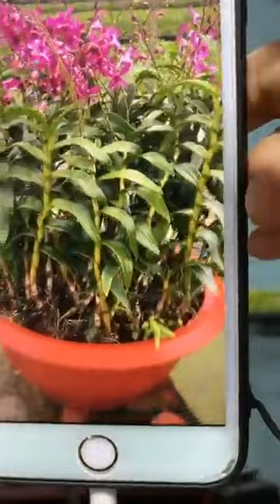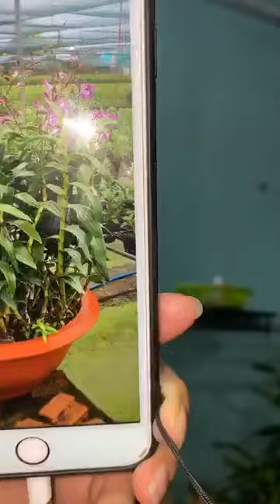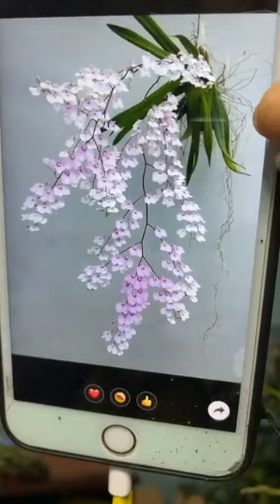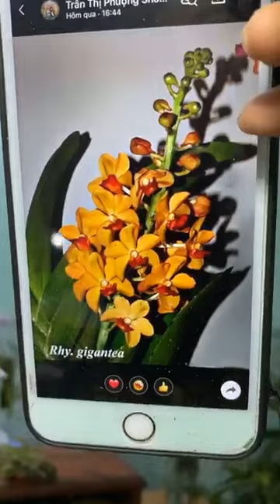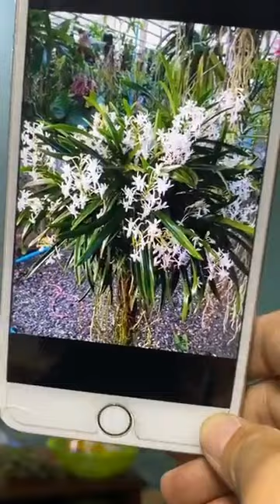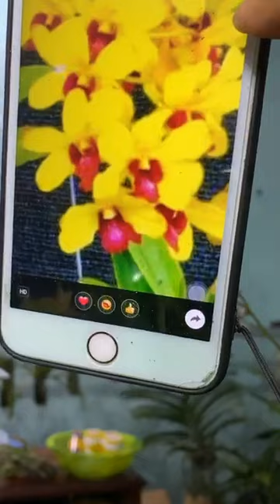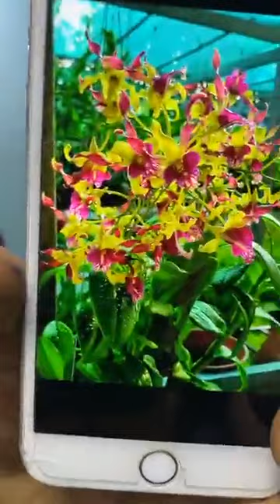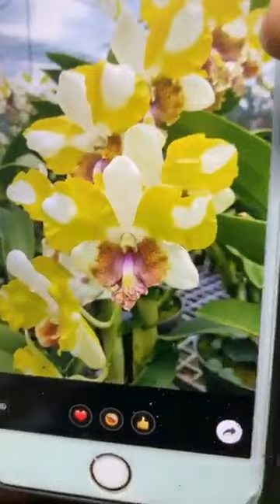Livetream tối 04⧸08 nha 🌿🌿🌿 Tiêp tuc Săn nhiều hàng mới 🤗🤗 Lan pẻru ghép bản gỗ cesar red